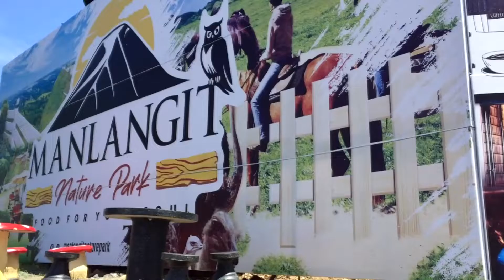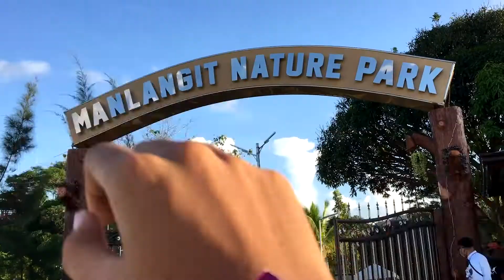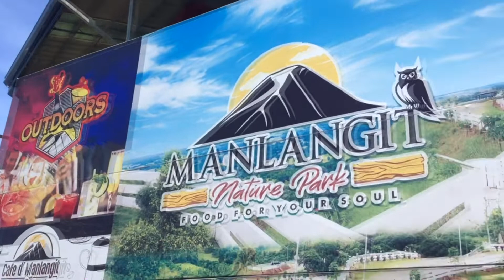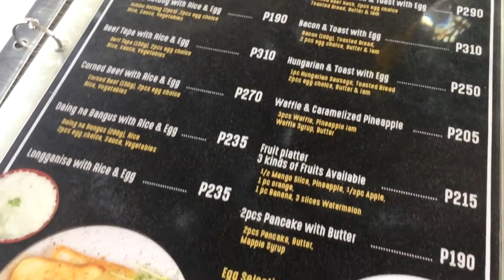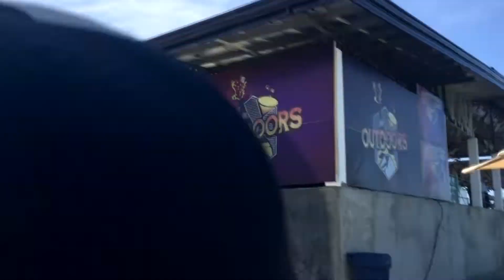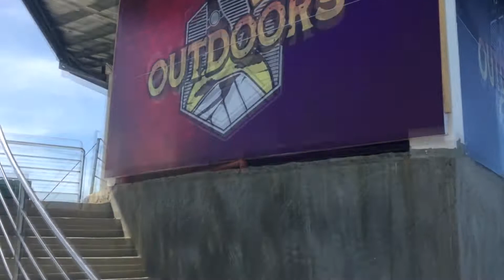MANLANGIT NATURE PARK / Loren Auditor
The newest tourist destinations in Buenavista, Agusan del Norte -- MANLANGIT NATURE PARK.
hey baes♥️❣️,  im Loren Auditor. I hope that you're having a amazing day.. \Keep safe everyone and i love you so muuuuuuuch 💋.
s o c i a l s

SPECIAL THANKS TO:
Dariel Acosta and Drewmagx TV